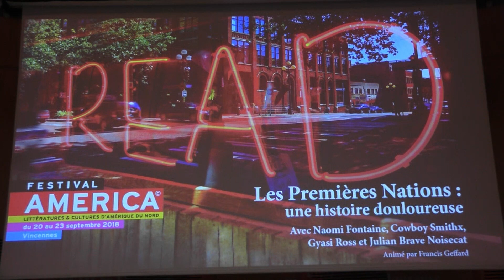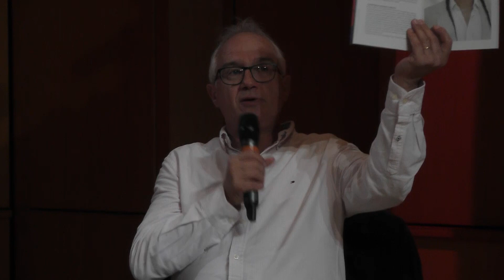Canada, Premières Nations #1 : Une histoire douloureuse - Festival America 2018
Les scènes - Canada, Premières Nations #1 : Une histoire douloureuse
Samedi 22 septembre 2018 de 13h30 à 15h00
Naomi Fontaine - Smithx Cowboy - Gyasi Ross - Julian Brave NoiseCat - Francis Geffard
Comme ailleurs sur le continent américain, l’histoire des peuples autochtones du Canada est celle d’une dépossession progressive par la signature de traités et le déplacement sur des réserves. Une politique d’assimilation et d’acculturation brutale aux conséquences souvent dramatiques s’est mise en place notamment au travers de pensionnats où abus sexuels et psychologiques ont causé des traumatismes qui perdurent encore. Mais le Canada a réévalué sa relation avec les Premières Nations au cours des dernières décennies et entrepris une véritable œuvre de réconciliation. Les communautés autochtones ont récupéré des droits territoriaux et des droits traditionnels garantis par traités. Si les cultures traditionnelles connaissent un regain de vitalité, nombre de membres des Premières Nations apportent une contribution significative et moderne à la culture canadienne contemporaine, notamment dans la défense de l’environnement et sur le plan artistique et culturel.